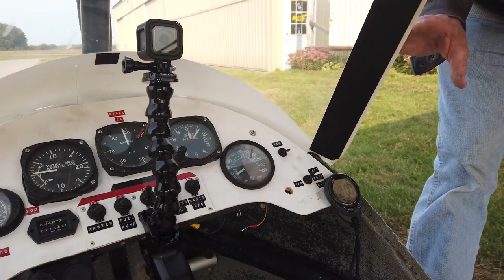Frank Garvelink Showcases His Pioneer Flightstar Ultralight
Frank Garvelink does a short commentary on his Pioneer Flightstar Ultralight and then takes us on a quick flight.